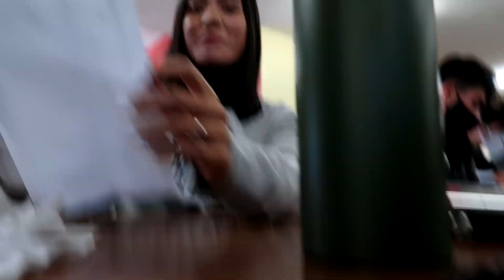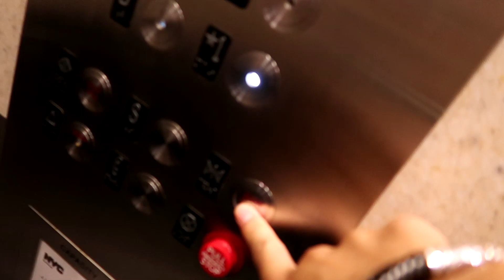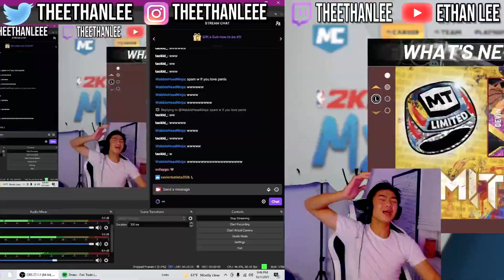Day In a Life Of A NYC High-School Senior... (NYC)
Day In a Life Of A NYC High-School Streamer Vlog... (NYC)

THANK YOU GUYS SO MUCH FOR 1K SUBS I LOVE YOU GUYS
↓↓✌ open this ✌↓↓ road to 1k!
Road to 1K go and hit the sub button it's super easy.